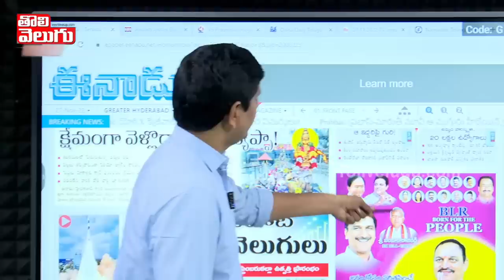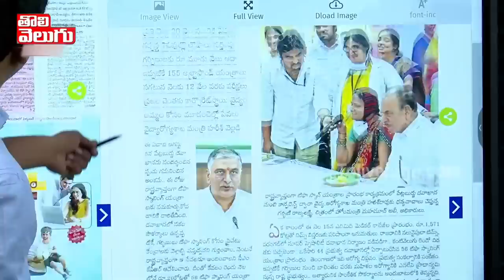ఏ పేపర్ లోనూ లేని లిక్కర్ స్కాం, ఫామ్ హౌస్ న్యూస్ ఇదే హైలెట్ | Mlc Kavitha BL Santhosh|ToliveluguTV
ఏ పేపర్ లోనూ లేని లిక్కర్ స్కాం, ఫామ్ హౌస్ న్యూస్ ఇదే హైలెట్ | Mlc Kavitha BL Santhosh | Tolivelugu TV